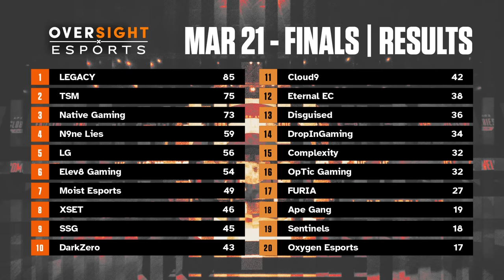SECOND PLACE ALGS SCRIMS WITH TSM!!! | TSM ImperialHal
0:00 - Game 1
4:17 - Game 2
7:28 - Game 3
11:03 - Game 4
13:50 - Game 5
18:00 - Game 6
20:06 - Game 7
23:30 - Game 8